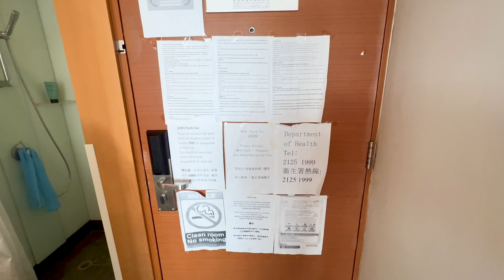【ルームツアー】香港で２回目の強制隔離生活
■前回泊まったおすすめのホテル
JEN Hong Kong

■今回泊まった絶対おすすめできないホテル
Rambler Garden Hotel
ウェブサイトのきれいな写真と僕が撮ったビデオを比べてみてみださい。笑
これは詐欺レベル。

この動画が何かの気づきやヒントになり、少しでもみなさんのお役に立てれば嬉しいです。

⏩ About Yuya
香港在中
栃木県出身
1985年11月18日生まれ
170cm 60kg

■ コンペティション受賞歴
ピスコ世界コンペ2019 優勝
ピスコ香港コンペ2019 優勝
アイスワインコンペ2011 優勝
ポートワインコンペ2010ホワイト部門 優勝
横浜カクテルコンペ2010 テクニカル賞
モナンカップ2010 3位
ハッピーアペリティフコンペ2009 2位
＊2011年までは全て日本大会

■ 資格
日本ホテルバーメンズ協会認定バーテンダー
日本プロフェッショナルバーテンダー機構認定バーテンダー
日本ソムリエ協会認定ソムリエ
日本ウイスキー研究所認定ウイスキーエキスパート
日本キューバシガー教育協会認定シガーマネージャー

■ 経歴
銀座のバーでバーテンダーとしてのキャリアをスタート。
大手老舗ホテルのバーに移り資格とコンペに励む。
香港からヘッドハンティングを受け移住。
その後にハワイ、そして大阪の大手外資ホテルを経験し、3年前に大好きな香港に戻る。

■ 大好きリスト
バー
ブルゴーニュワイン
アイラウイスキー
お鮨
香港
投資とチャート
アニメ

英語は中学高校以外でちゃんと習ったのは、小学4~6生のECC Jr.のみで、あとは独学と海外生活より。
ネイティブではないので、文法が間違っていたりわかりにくいところがあるかもしれませんが、優しく見守ってください。